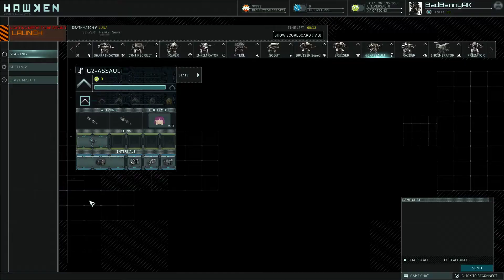Spacey Space Game